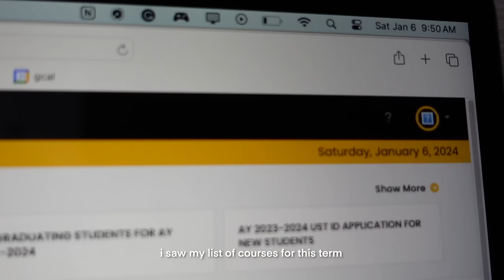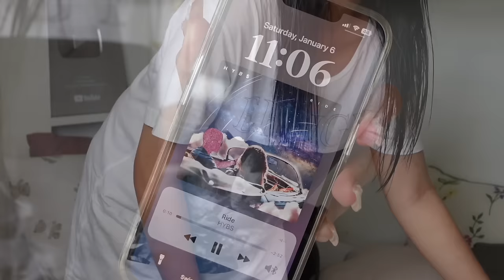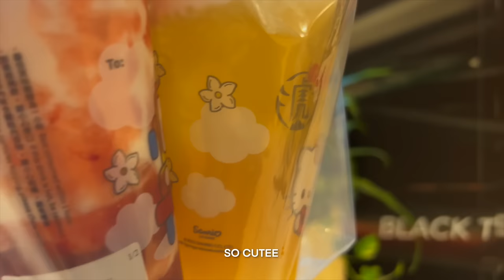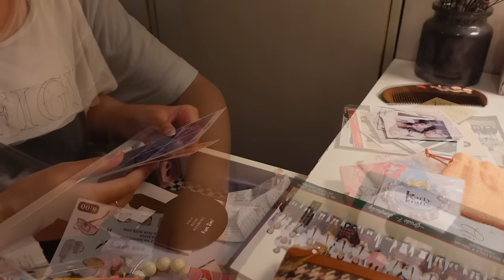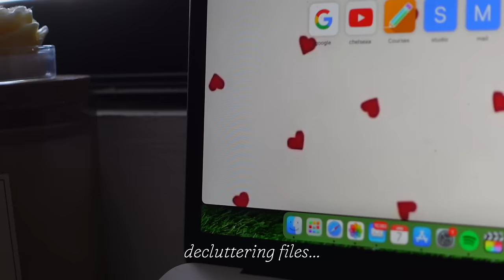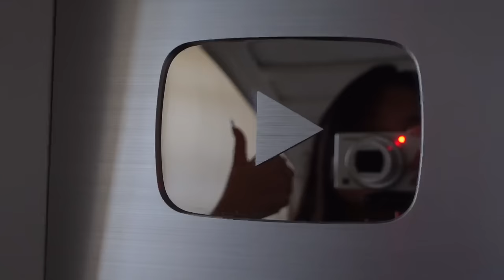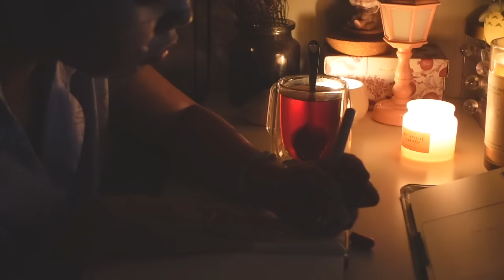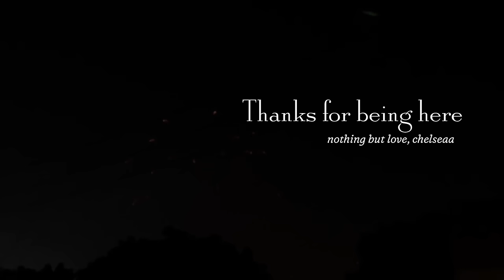productive reset vlog for a new semester 🪷 cleaning, journaling, self-care, getting my life together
hello friends ❀⸜(˶´ ˘ `˶)⸝❀
hope you enjoyed watching! good luck to everyone who's going back to school already :) ❤️

chelseaa ♡

┊music
LE SSERAFIM - Perfect Night (City Pop Remix by Matt Prasty)

┊editing
↳ video: fcpx

┊FAQS
what grade are u in?
↳ grade 12
where are u from?
↳ philippines!
↳ GoodNotes 5